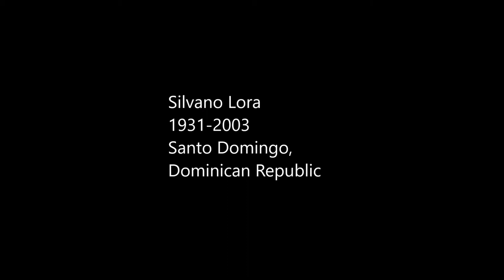Artist Silvano Lora (1931-2003)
Silvano Lora (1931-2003), "non-conformist artist" and social activist, born in Santo Domingo, Dominican Republic.